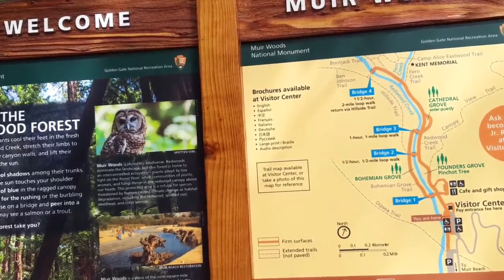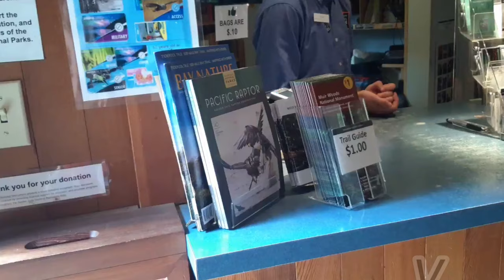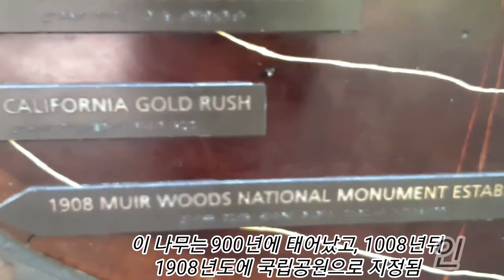미국여행, 샌프란시스코 여행, Redwood Trees, Muir Woods National Mounment, 뮤어우즈 국립기념물, 미서부투어, 캘리포니아 여행, 미국 생활.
Muir Woods National Monument is part of California's Golden National Recreation Area, north of San Francisco. It's known for its towering old-growth redwood trees. Trails wind among the trees to Cathedral grove and Bohemian Grove, and along Redwood Creek. The Ben Johnson and Dipsea trails climb a hillside for view of the treetops, the Pacific Ocean and Mount Tamalpais in adjacent Mount Tamalpais  State Park.

While redwoods can grow to nearly 380 feet (115m), the tallest tree in the Muir Woods is 258 feet (79m)

* Filming location of the movie " Dawn of the planet of the apes "